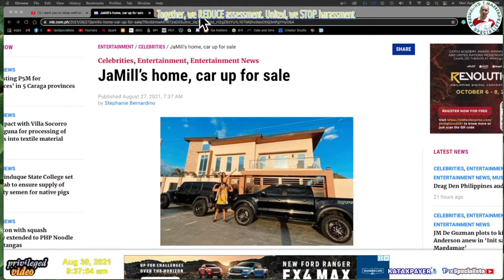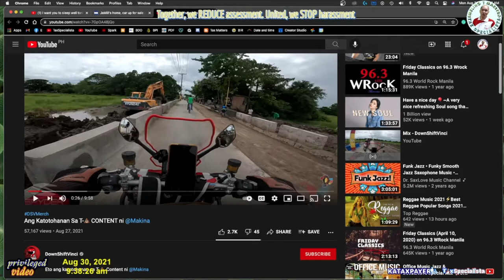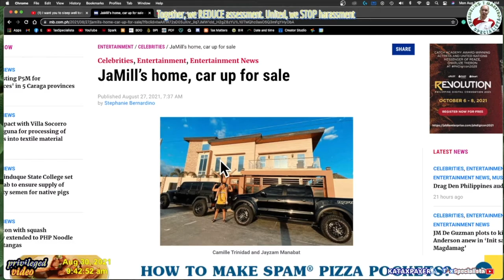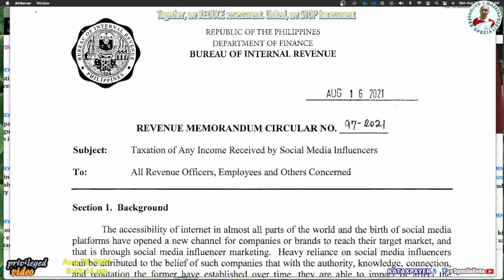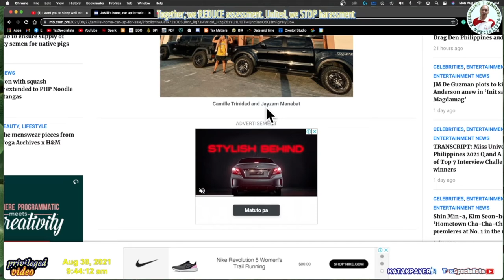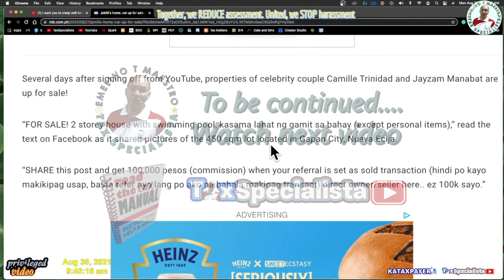Unregistered Vloggers Tax Problems and Best Solutions Part 1